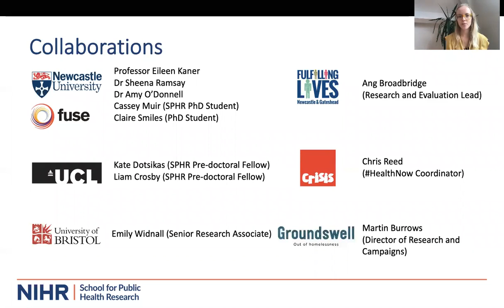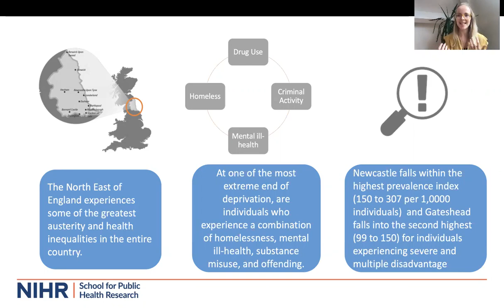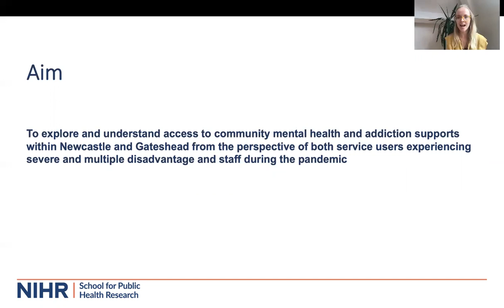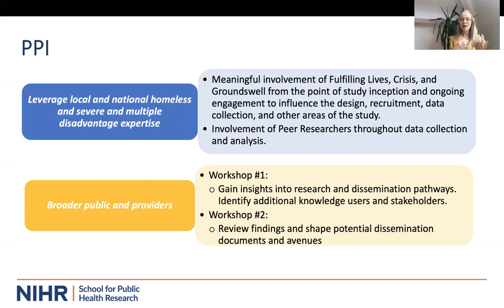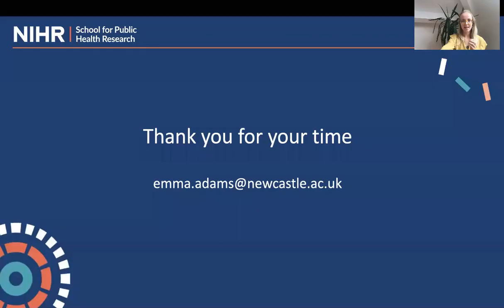Access to community mental health and addiction services in Newcastle & Gateshead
Emma Adams discusses her research project which aims to explore and understand access to community-based mental health and addiction services within Newcastle and Gateshead from the perspective of both severe and multiple disadvantage service users and providers.